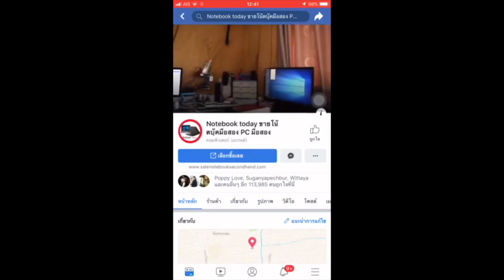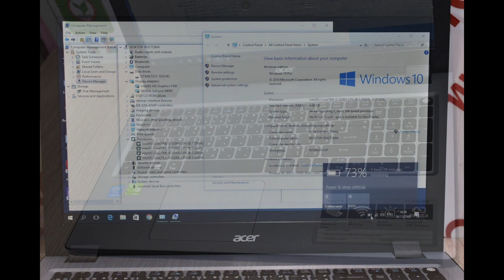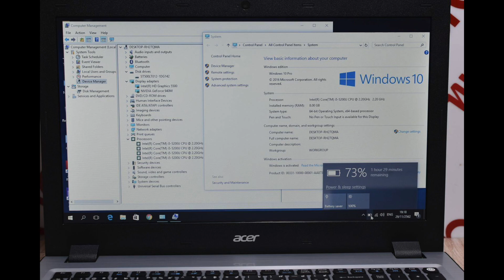โน๊ตบุ๊คมือสอง acer v3-574g i5 5200 2.20g nvidia 940 4g เล่น pes2019 ได้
ขายของเสปกแรงเกินราคาเจน5ตัวแรงระดับพรีเมี่ยม เจน5 acer v3-574g core i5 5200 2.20g บางๆ แพทเม้ามัลติทัช แบบแมคอีกกันเลยทีเดียว ทำงานด้วย windows10 การ์ดจอแรงสุดขีดด nvidia GF940 4gb การ์ดจอตัวนี้หายากครับ เพราะมาตั้ง4กิก และ HD5500 เล่นเกมแรงๆ gtav PES2018 pubg หรืองานกราฟฟิก CS6 AUTOCAD 2016 โซลิดเวิคเรนเดอร์งานได้ 3D m DOTA2 ก็รองรับ แรม DDR3 8GB Harddisk WD500 GB จอใหญ่ 15.6นิ้ว HD1366x768pix แบ็ตยังดีได้ประมาร 2 ชม สภาพดีเครื่อง0ไทย คีบอดไฟเรืองแสงเสียงระบบสเตริโอใสมากนุ่มมาก ก็คุ้มอยู่ครับ มี DVD-RW ไร์ได้ อ่านได้ bluetooth wifi กล้อง +webcamera SD-Card USB3X2 สามารถต่อชารจมือถือได้ USB2X1 HDMI VGA ต่อออกจอนอกได้ถึง2จอ เครื่องเดิมทำงานปรกติติดฟลิมกันรอยหลังมาตอนซื้อสภาพเลยยังแหล่มๆ พร้อมใช้เลยครับไม่ต้องทำอะไรเพิ่มแถมประกันจากทางร้านอีก 1 เดือน มีกระเป๋าสายชาร์จให้ครบ ของใหม่ร้าน jib ขาย 19900 +เราขาย 10900 ประหยัดไป 9000ครับ Brand Acer Model Aspire V3-574G-58ZE/T001 Processor Intel Core i5-5200U 2.2 GHz (up to 2.7 GHz _3MB L3 cache) Graphics NVIDIA GeForce GT 940M 4GB Display Screen 15.6" HD (1366 x 768 pixel) Acer CineCrystal™ LED 16:9 aspect ratio Main Memory 8GB DDR3L 1600MHz Memory Slot 2 Ports Hard Drive 500GB Optical Disk Drive DVD-Super Multi double-layer drive Web Camera Acer Crystal Eye high-def webcam Network LAN Wireless Intel Dual Band Wireless-AC Bluetooth Bluetooth® 4.0 CardReader SD card reader OS Linux Dimensions (W x D x H) 381.6 (W) 259 (D) x 23.9 (H) mm Weight 2.4 kg. Backlit 1 Port USB2 Port 1 Port Headphone-Out Jack 1 Port เช็คราคาสินค้ามือหนึ่งได้ที่ ไลน์แอด เพิ่มเพื่อนได้เลย ID- @notebooktoday คลิกเพื่อ CR Cord แอ๊ดเลยจ้า ราคา 10,900.00 บาท